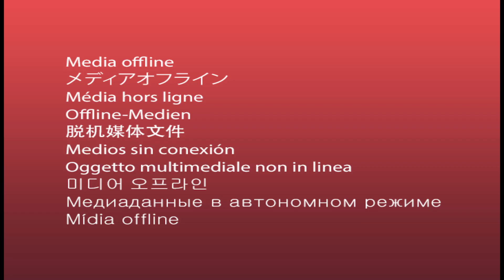2021 06 07 CHACO FOR EVER 2 DEPRO 1